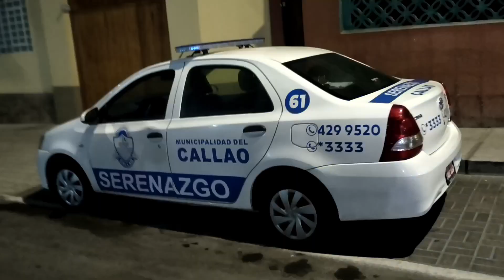MARETASO EN CHUCUITO